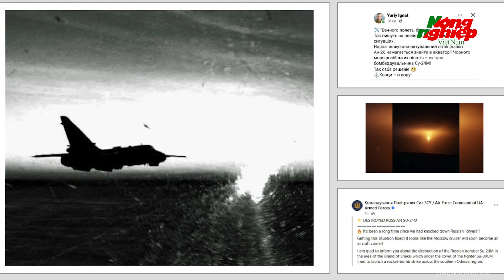Ông Biden bất lực không thể cứu Ukraine thời khắc lịch sử đang chờ đợi ông Putin?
Tin tức mới nhất | Ông Biden bất lực không thể cứu Ukraine thời khắc lịch sử đang chờ đợi ông Putin?
Dự luật viện trợ hàng tỷ USD cho Ukraine và Israel bị chặn ở Thượng viện Mỹ, do phe Cộng hòa vẫn yêu cầu siết chặt kiểm soát biên giới.